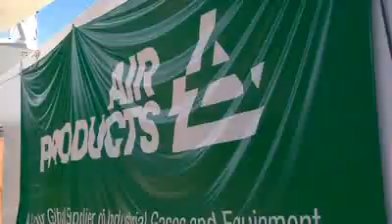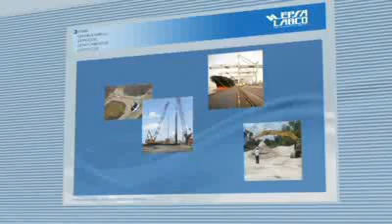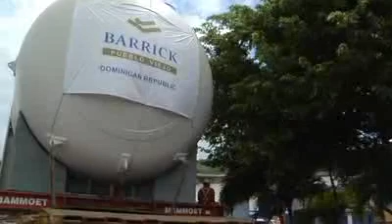Autoclaves Barrick Pueblo Viejo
Los equipos mineros más grandes jamás vistos llegan a República Dominica y abren otra vía hacia el desarrollo. Las autoclaves de Pueblo Viejo permiten ir a la vanguardia en tecnología moderna para la extracción de minerales"